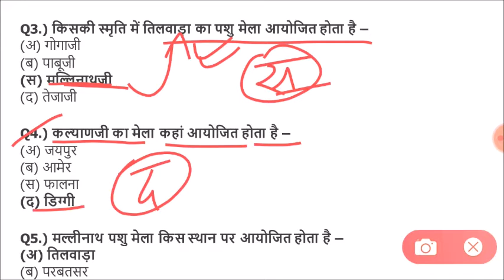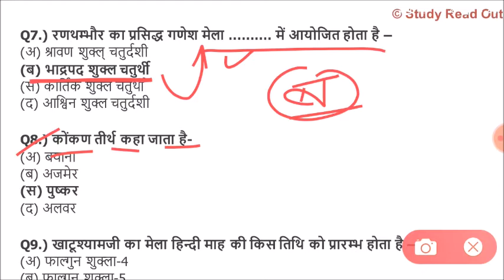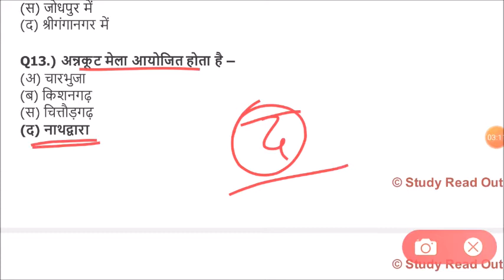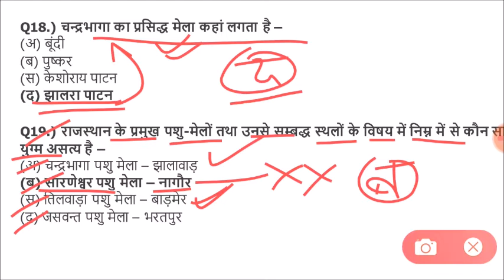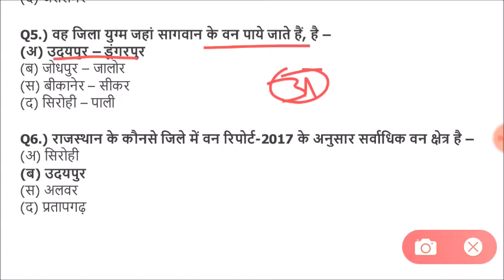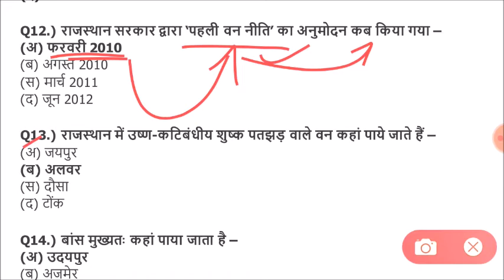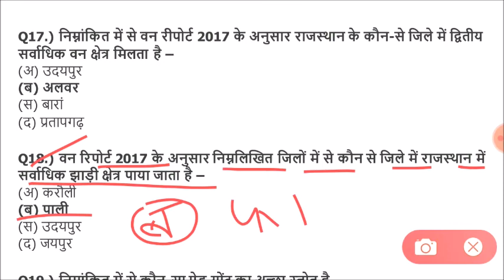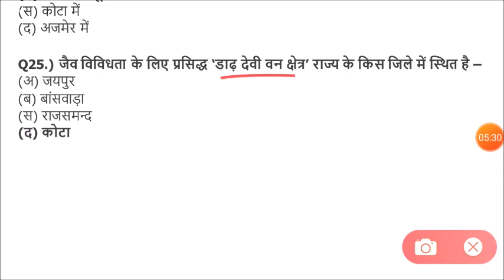Lucent rajasthan gk का निचोड़ | rajasthan gk Important question for vanpal,patwari,ldc,bstc,ptet,reet